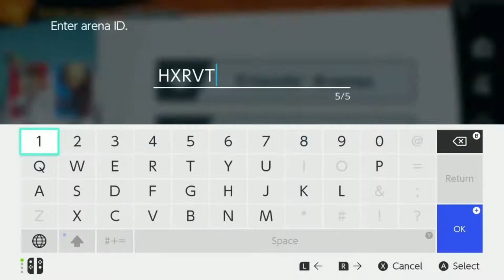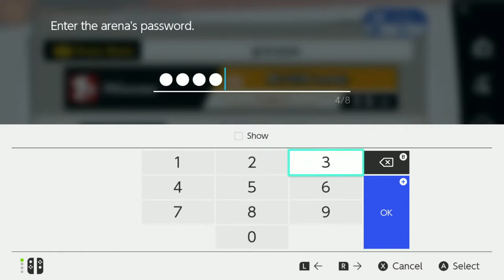MDIHS Trojan Esports | Super Smash Bros. 2021 Playoffs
MDI High School (Bar Harbor, Maine)  vs. Gulliver Prep (Pinecrest, Florida) 4/29/2021. Round 1 playoff match for the PlayVS 2021 Spring season. MDI Trojans win 2-1 and will advance to Round 2.